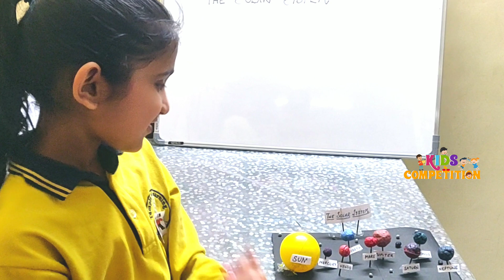Show and Tell project for class 1/2/3/4/5 in school | School solar system Show & Tell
Project for class 1, class 2, class 3 and class 4 in school. Its show & tell project on solar system in school. Show and Tell Project for class1, class2,class3,class4,class5 on solar system in school.